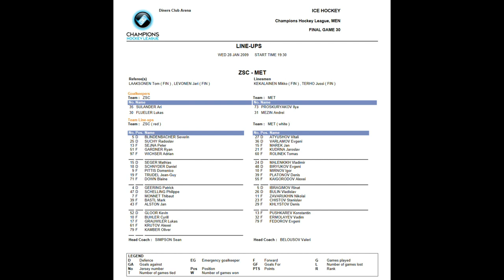Champions Hockey League Final Game / ZSC Lions - HK Metallurg Magnitogorsk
Champions Hockey League Final Game / ZSC Lions - HK Metallurg Magnitogorsk (ХК Металлург Магнитогорск)

28. Januar 2009 / Diners-Club Arena, Rapperswil

Quelle, SF Sport (2009)